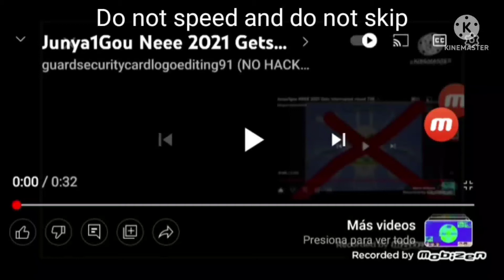Junya1Gou NEEE 2021 Gets Interrupted - Add Round 379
OH NO MY BODY HURT!